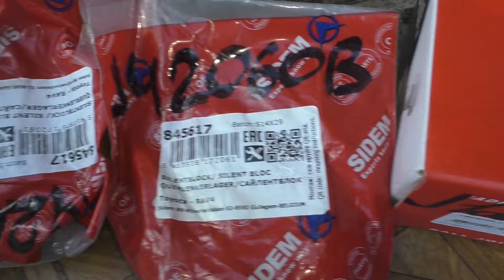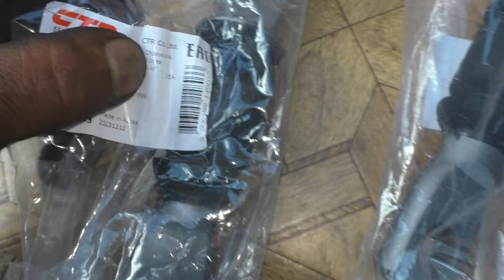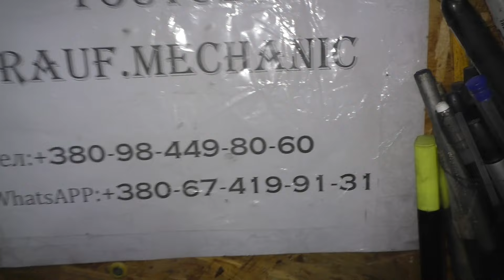Замена передней ходовой части. TOYOTA CAMRY (2AZFE) 2400CC 16-VALVE DOHC EFI 2004г.